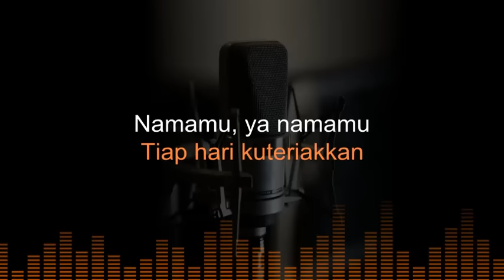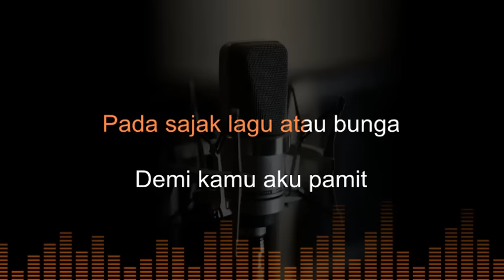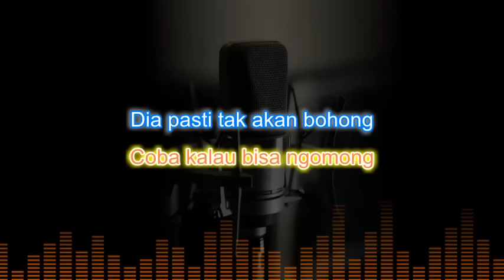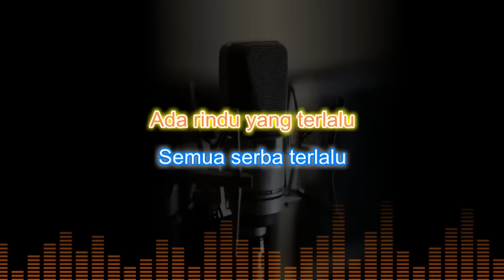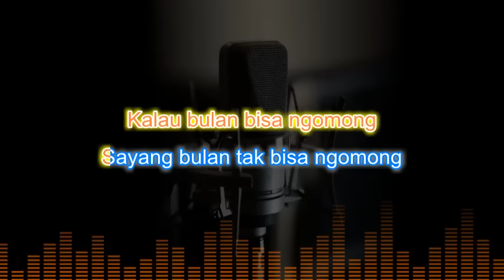KALAU BULAN BISA NGOMONG l Karaoke l Art : Doel Sumbang Feat Nini Karlina l Cpt : Doel Sumbang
sekedar menyalurkan Hobby
SEGALA HAK KEKAYAAN INTELEKTUAL (HAKI)
PADA MATERI ADALAH MILIK ARTIS PENYANYI,
PENCIPTA, ATAU LABEL RECORDING TERKAIT.

Polaris Hub AB, UMPG Publishing, PT Harmoni Digital Publisherindo